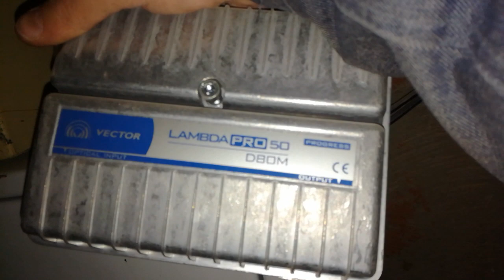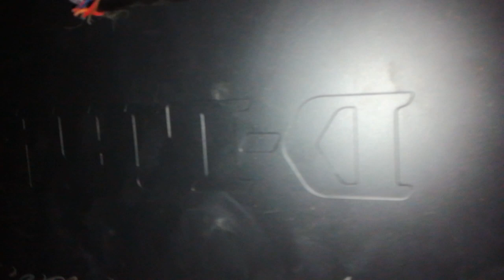Вновь открытый Эр-телеком.